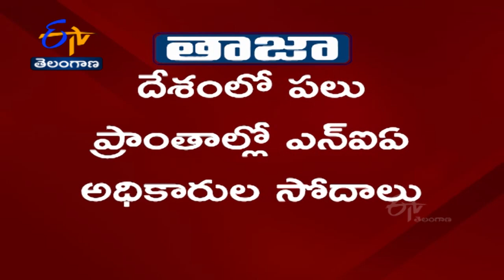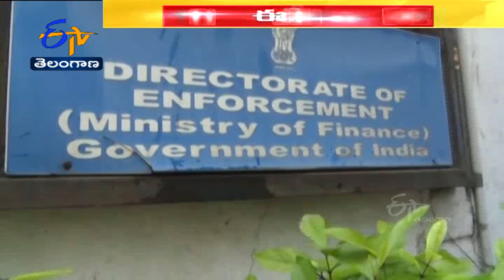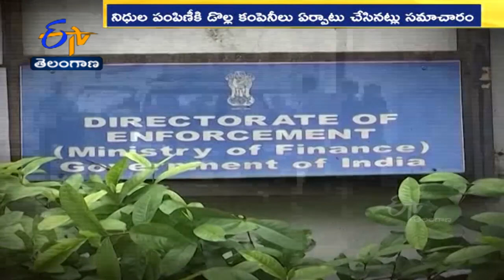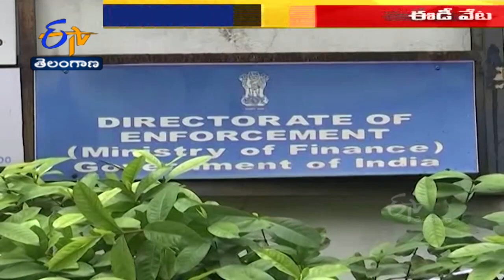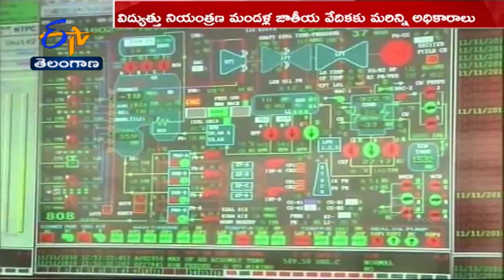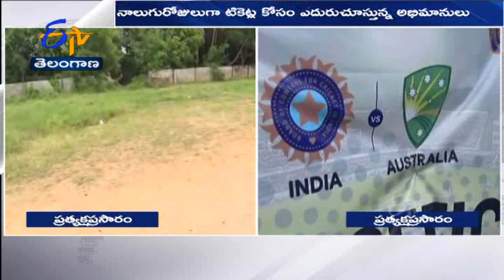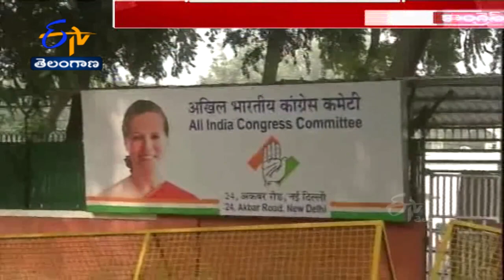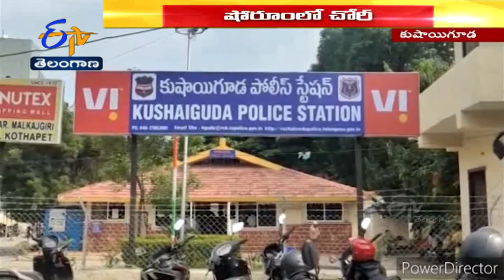Ghantaravam 9 AM | Full Bulletin | 22nd September 2022 | ETV Telangana | ETV Win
Ghantaravam 9 AM | Full Bulletin | 21st September 2022 | ETV Telangana | ETV Win